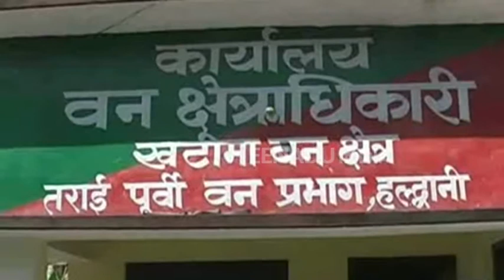यहां पहुंचे ये विदेशी मेहमान, शिकारियों से बचाने के लिए वन महकमा हुआ मुस्तैद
YOUTUBE DESCRIPTION